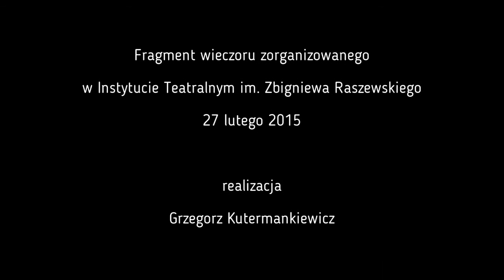Wanda Zwinogrodzka o dramatach Janusza Krasińskiego